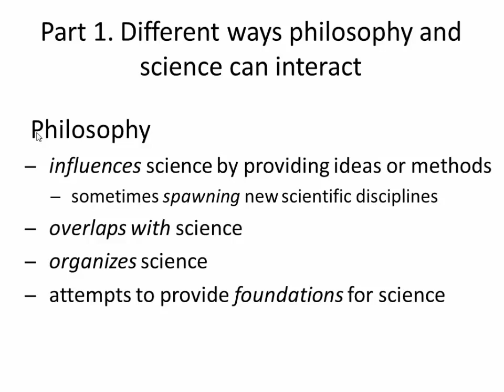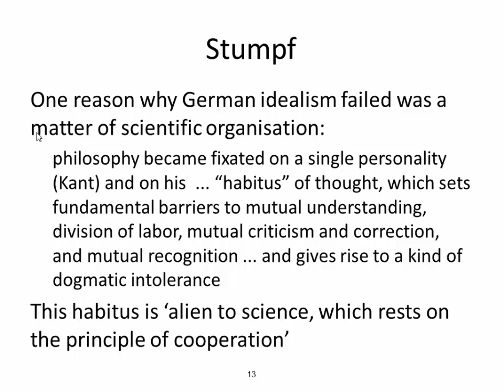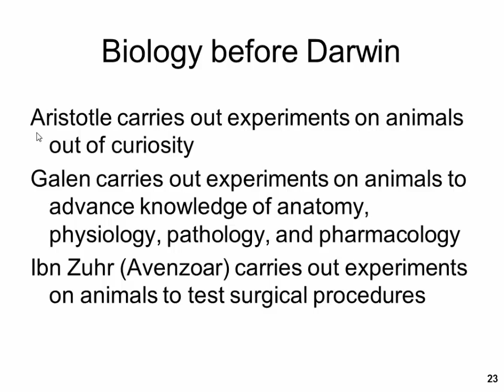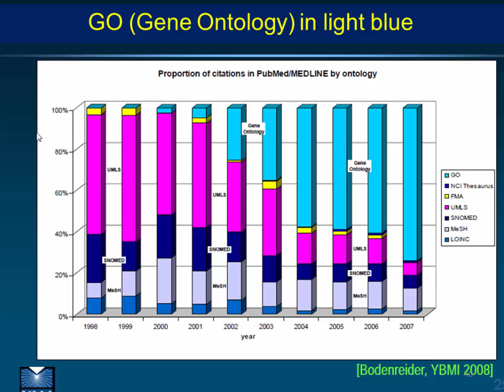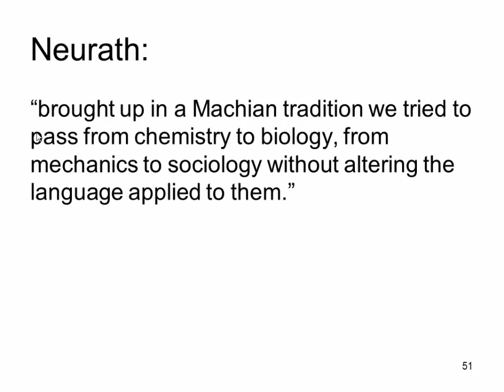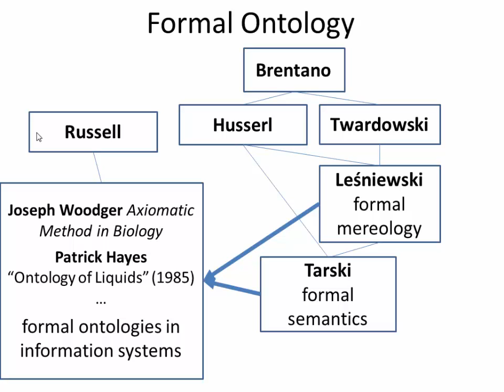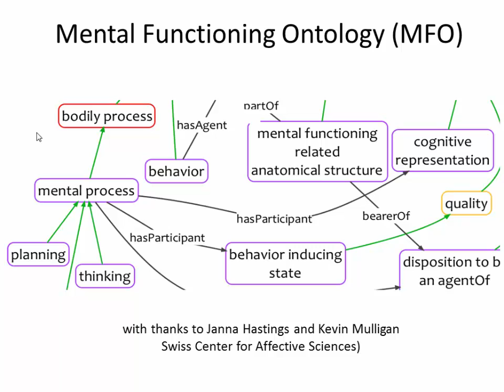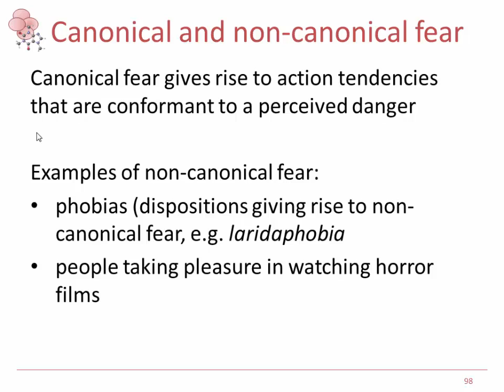Metaphysics After Darwin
There is a continuous line of development which leads from the metaphysics of Aristotle to the biological classifications of Linnaeus. This line, on one common conception, was broken by the work of Darwin, who showed how Aristotelian realism and the metaphysics based thereon were no longer tenable. I will challenge this common conception, and argue that — precisely as a result of Darwin’s work — we are today living in a golden age of Aristotelian classification. I will conclude by drawing out the implications of this argument for our understanding of the relations between philosophy and science.